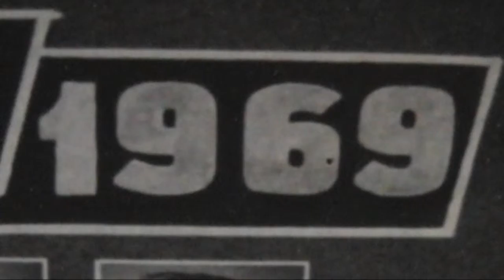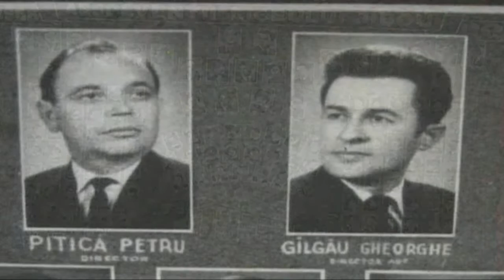Cineistoria Liceului Teoretic Jibou